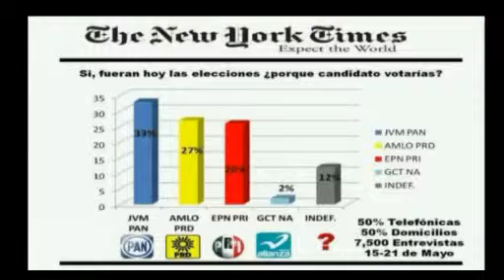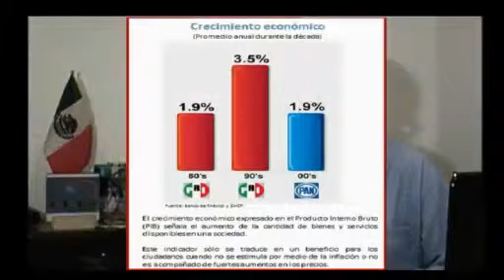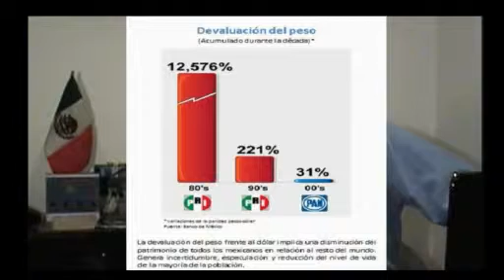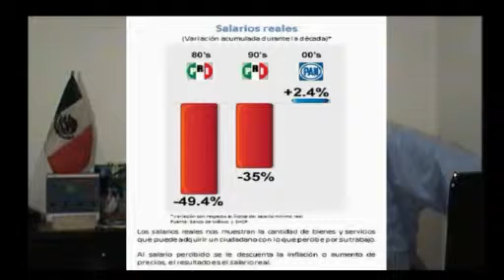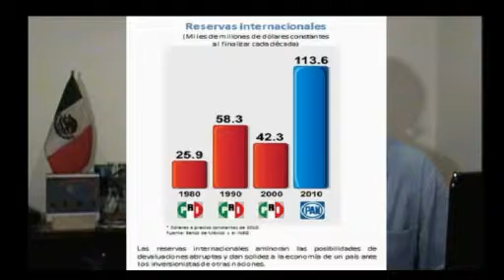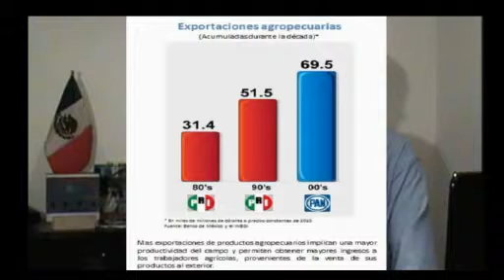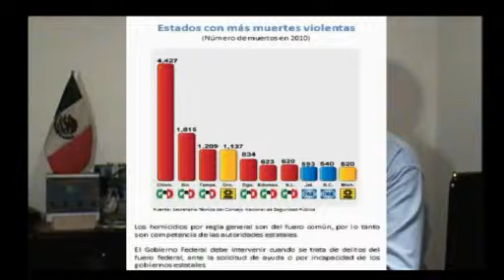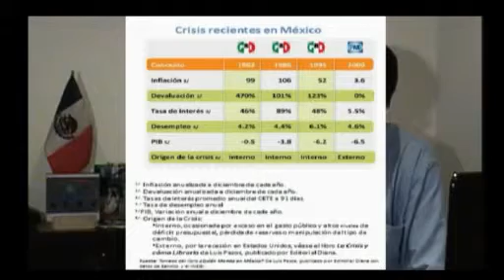jun 7'12 HACIA LOS PINOS 27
En esta emision de HACIA LOS PINOS, Abraham Becerril nos habla de Por quien votar y en base a que